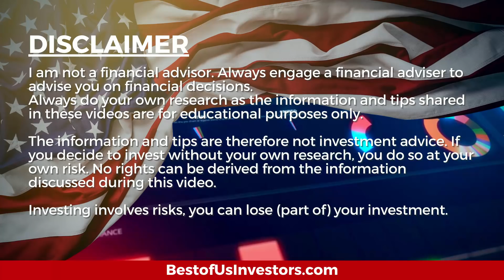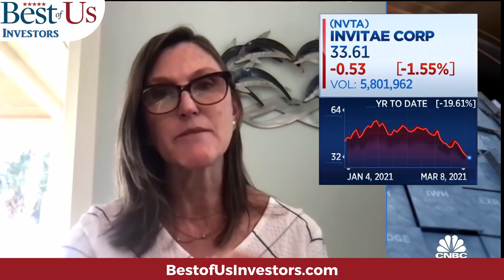Cathie Wood Believes Invitae Is the Amazon Of the Genome Revolution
Crisper will change the medical industry of the world.  One of the leaders in the use of Crisper is Invitae.

Welcome back tribe members! Today I'm discussing "Cathie Wood Believes Invitae Is the Amazon Of the Genome Revolution".

1.  Canon EOS M6 Mark II Camera
2.  Rode VideoMic Pro+ Compact Directional On-Camera Shotgun Condenser Microphone
3.  Victiv 72-inch Camera Tripod Aluminum Monopod T72 Max. Height 182 cm - Lightweight and Compact for Travel with 3-way Swivel Head and 2 Quick Release Plates for Canon Nikon DSLR Video Shooting - Black
4.  UBeesize Tripod S, Premium Phone Tripod, Flexible Tripod with Wireless Remote Shutter, Compatible with iPhone/Android Samsung, Mini Tripod Stand Holder for Camera GoPro/Mobile Cell Phone (Upgraded)

The Anti-Aging Supliment that I take:
4 Pack NMN Capsules with Maximum Strength- 500mg- High Absorption Nicotinamide Mononucleotide Supplement- Supports Brain Function & Anti Aging

1.  The Accidental Super Power by Peter Zeihan
2.  The Big Nine by Amy Webb
3.  Supercharge Your Real Estate Sales by Kerry
4.  Digital Transformation, Survive and Thrive in an Era of Mass Extinction by Thomas M Siebel
5.  DisUnited Nations, The Scramble for Power in an Ungoverned World by Peter Zeihan
6.  The Future is Faster Than You Think By Peter Diamandis and Steven Kotler
7. FIND HAPPINESS BY DISCOVERING Who YOU ARE AND Why YOU ARE YOU by Kerry Grinkmeyer
8. A Crack in Creation, by Jennifer Doudna and Samuel Sternberg
9. A Generation of Sociopaths, by Bruce Cannon Gibney
10. The Industries of The Future, by Alec Ross
Bust of Us Investor Tools: